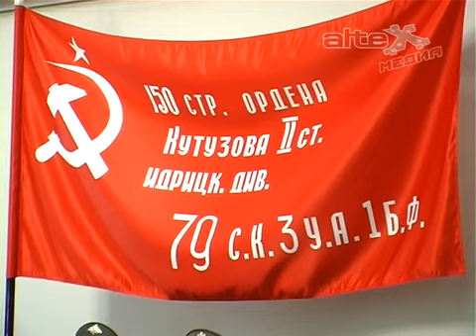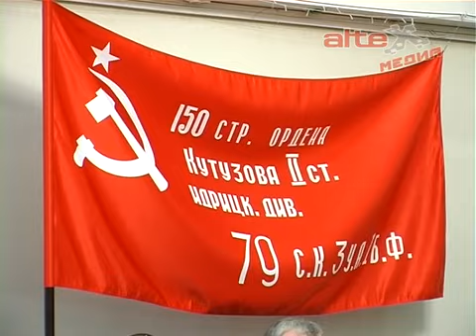Ветераны АГО лично увидели Знамя Победы